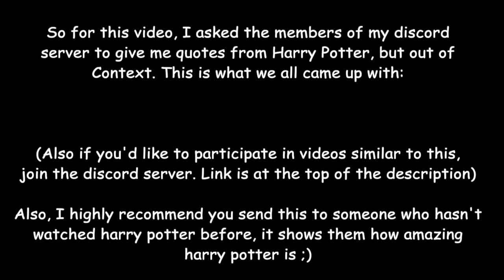send this to someone who hasn't watched harry potter before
(SPOILERS!!) however this will give them a good idea of what harry potter is about lol
this is also a second part to my first 'Harry Potter out of context' video, which included quotes from people in my discord server,
If you'd like to participate, join now!